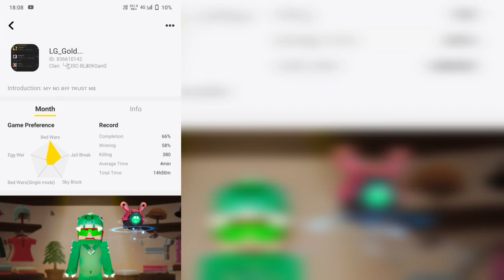HOW To Dup KEYS In BEDWARS 😱😱- (NO CLICKBAIT) BlockmanGo - 100% Real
Main Account In BG :- UID - 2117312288

Bg name - (1) Rajat_BG (not accepting friend requests)

(2) RajatBG (accepting all friend requests)

Country :- India

Friend's Channel :- Skeleshelly and HoneyBee GM and Nirpesh BMGO and AK BMGO

BlockmanGoSkyBlock
BlockmanGoTylerBanks
Tyler Banks
BlockmanGoRich
BlockmanGoPro
SkyBlockPro
BlockmanGoMoney